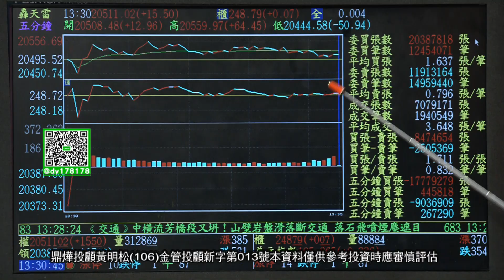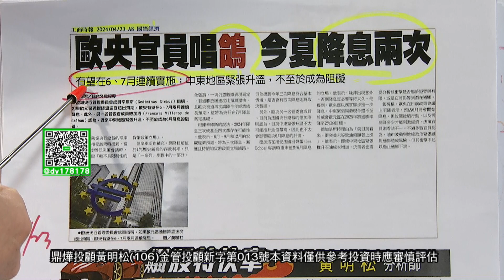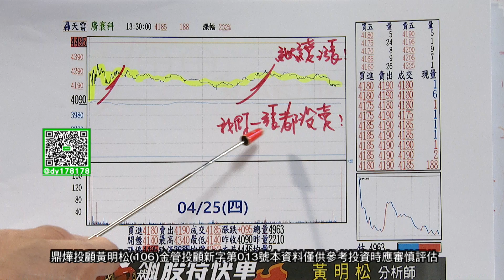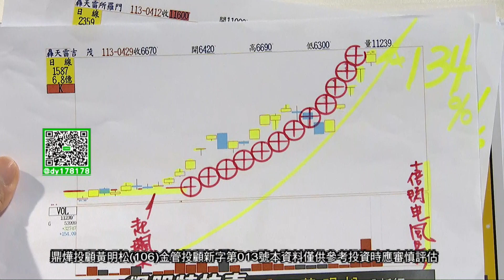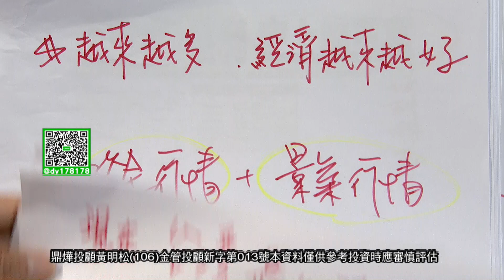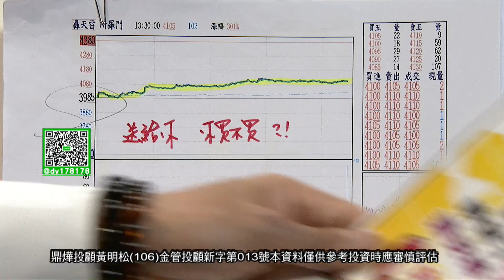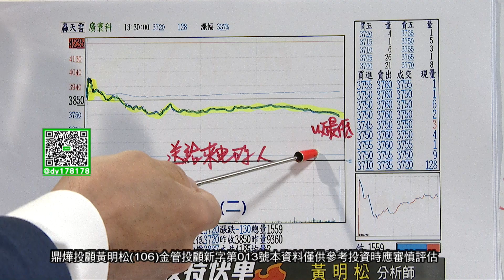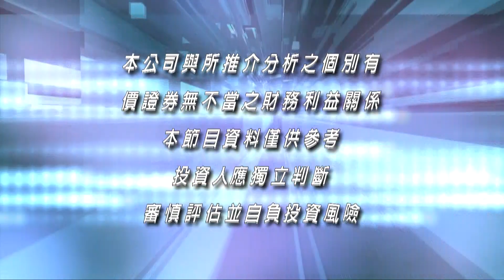【飆股特快車】電話有5或1任一碼 馬上來拿!│黃明松│20240430